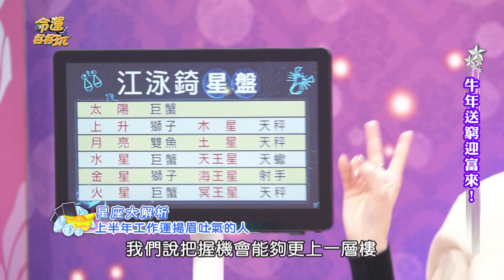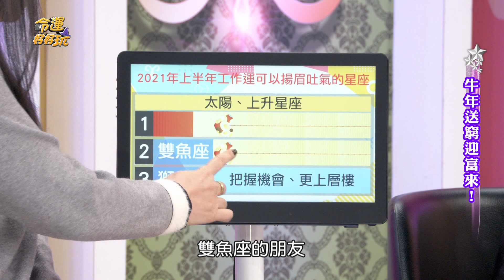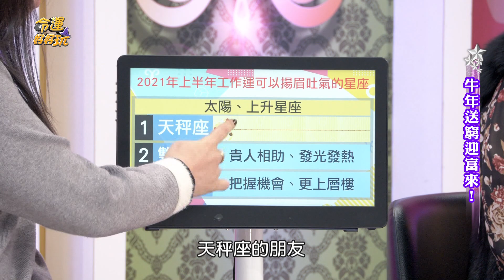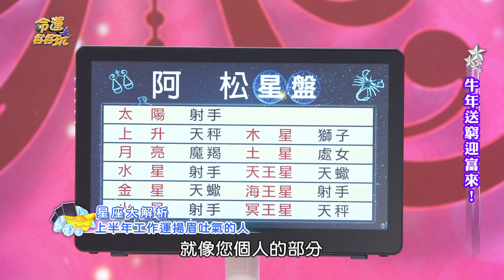【精華版】三星座一飛衝天！2021上半年工作運排行榜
貴人相助發光發熱，星座解析上半年工作運！勢如破竹升官、加薪的人！